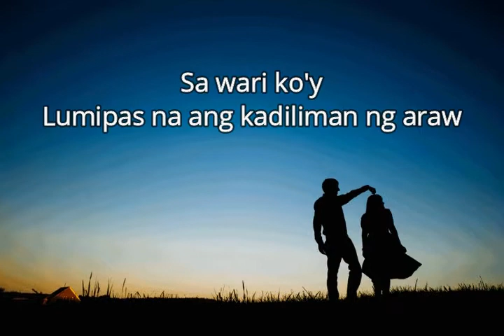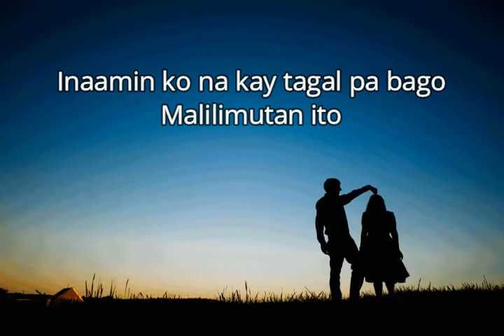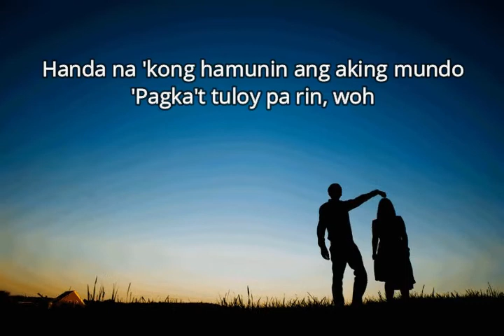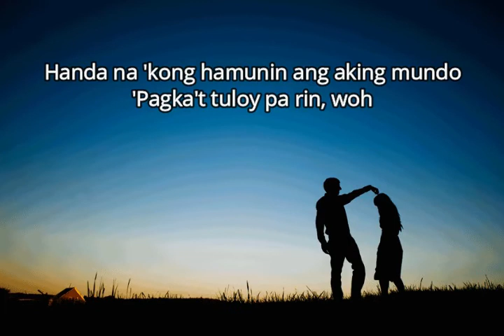Tuloy Parin Lyric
Tuloy Parin

Sa wari ko'y
Lumipas na ang kadiliman ng araw
Dahan-dahan pang gumigising
At ngayo'y babawi na
Muntik na
Nasanay ako sa 'king pag-iisa
At kaya nang iwanan ang
Bakas ng kahapon ko
Tuloy pa rin ang awit ng buhay ko
Nagbago man ang hugis ng puso mo
Handa na 'kong hamunin ang aking mundo
'Pagka't tuloy pa rin
Kung minsan ay hinahanap pa'ng
Alaala ng 'yong halik (alaala ng 'yong halik)
Inaamin ko na kay tagal pa bago
Malilimutan ito
Kay hirap nang maulit muli
Ang naiwan nating pag-ibig (alam ko na 'yan)
Tanggap na at natututo pang
Harapin ang katotohanang ito, woh
'Pagka't tuloy pa rin, woh

Muntik na
Bakas ng kahapon ko, hoh